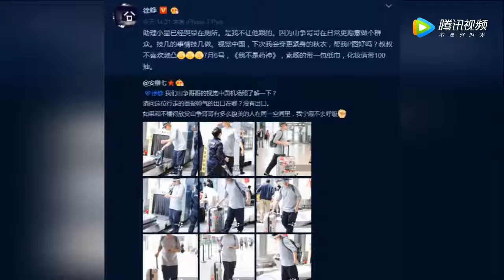一夜之间徐峥饭圈出道？你们追星女孩都是魔鬼啊！